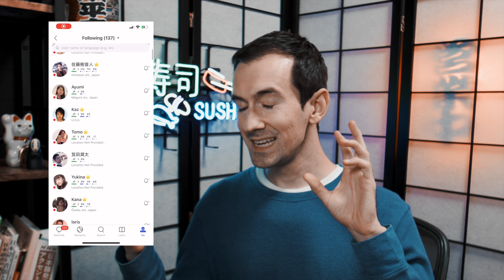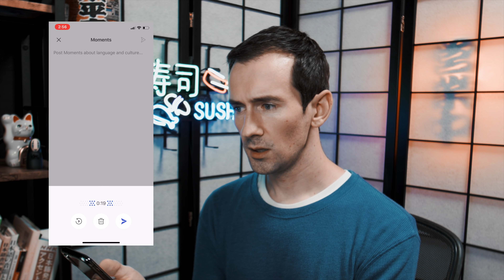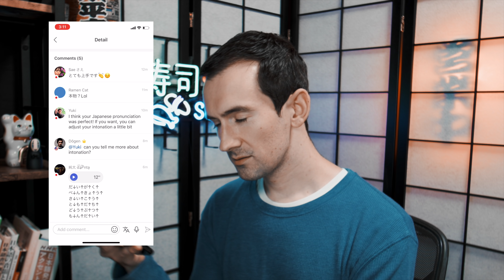Japanese Teacher Grades Your Japanese #4 (GAME-CHANGING Pitch-accent Rule!) | Dōgen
Get HelloTalk now to chat with more than 1 million Japanese native speakers!